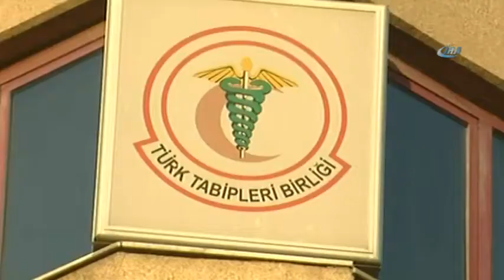TTB yöneticisi 11 kişi hakkında gözaltı kararı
Ankara Cumhuriyet Başsavcılığı, Türk Tabipler Birliği (TTB) yöneticisi 11 kişi hakkında gözaltı kararı verildiğini açıkladı